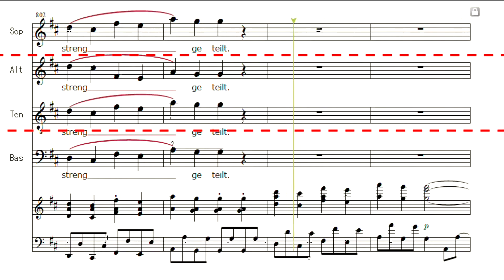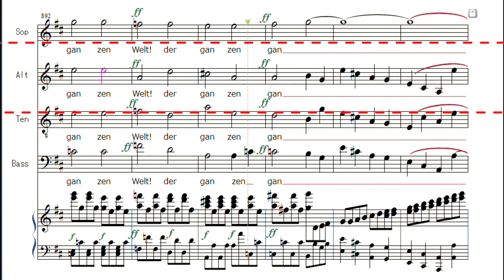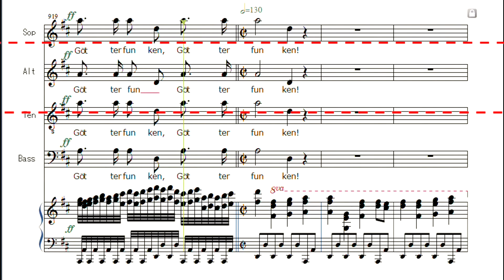第九合唱(パート練習音源)04 Alto 795- ,851-